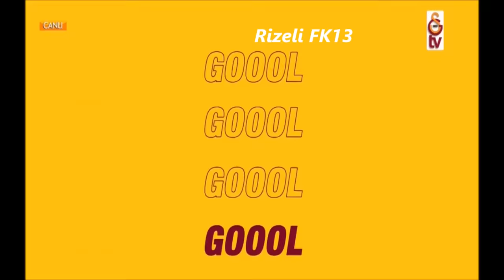Galatasaray 1-2 Fenerbahçe - Gs tv Gol Anları - "21 Kasım 2021"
GsTv GolAnları galatasaray 1-2 Fenerbahçe Gs tv Gol Anları
10 Kişilik Fenerbahçe, galatasarayı kendi sahasında bir kez daha yendi.